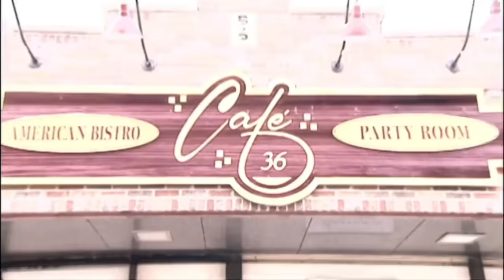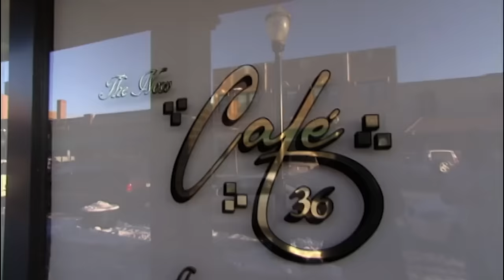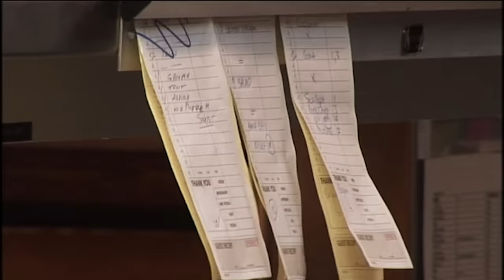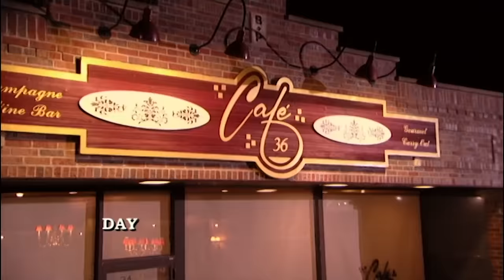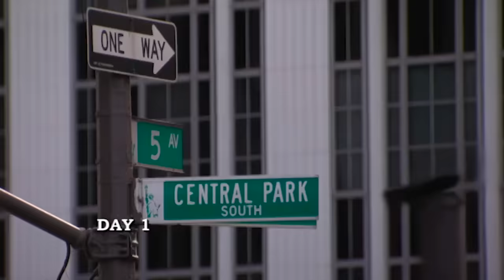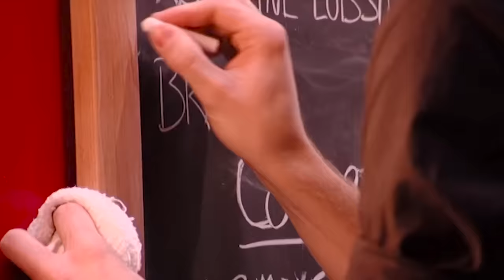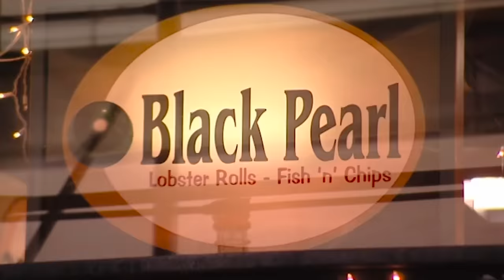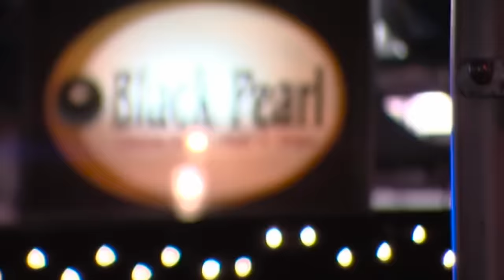ain't no way these are real chefs | Kitchen Nightmares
store-bought food??? seriously?